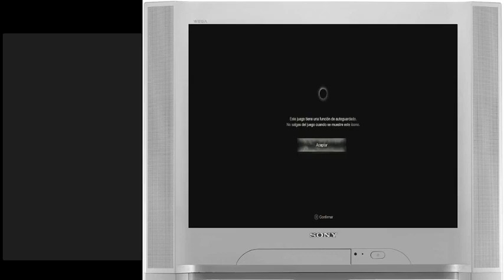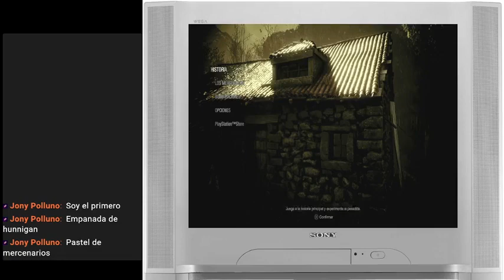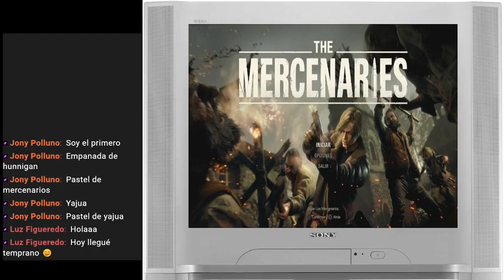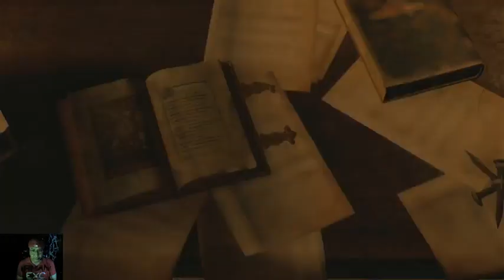xin phep cao tu ok 13